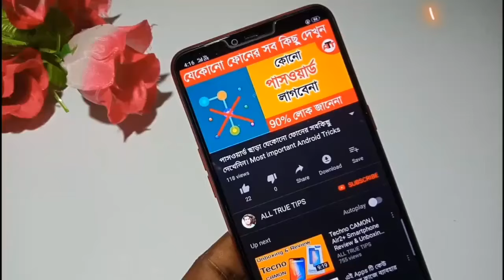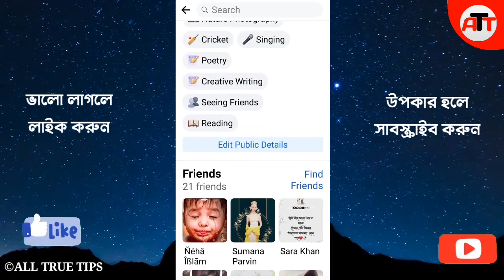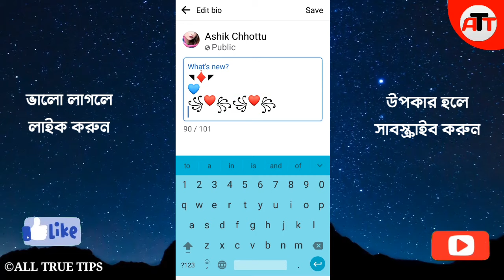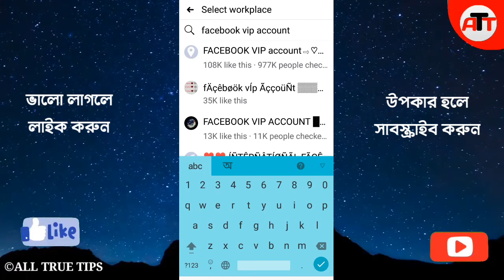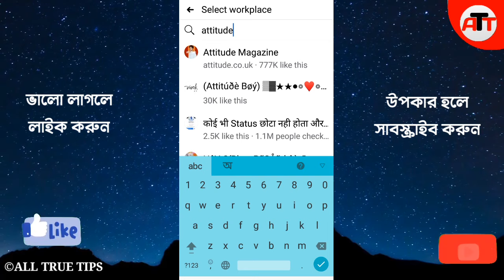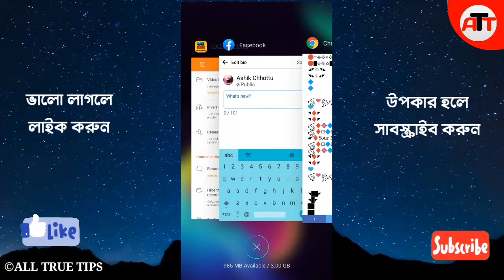Facebook Profile Design | Facebook Bio Design | Facebook Vip account | ALL TRUE TIPS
Hello friends,
               I give Real video and Never give fake video, misinfo or wrong info. So Stay with us.

📌ডিজাইন পেতে এই লিংকে ক্লিক করুন

Write Your Valuable Comment 📝.
🚫Please Do Not Copy Any Video OR
           Any Part of Our Video.
      It is illegal, it's Cyber Crime.
Please Stay WithUs for more Useful Video.
 All True Tips
facebook bio
how to make a facebook stylsih account
new stylish bio
bashir editing zone
facebook vip account official profile
stylish vip bio
how to a facebook profile lock